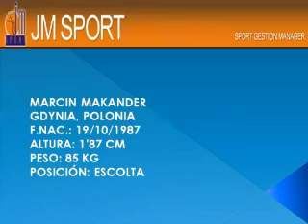JM SPORT. Marcin Makander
Marcin Makander
Gdynia, Polonia
F.Nac.: 19/10/1987
Altura: 1'87 cm
Peso: 85 kg
Posición: Escolta